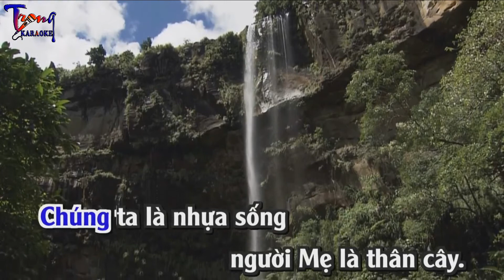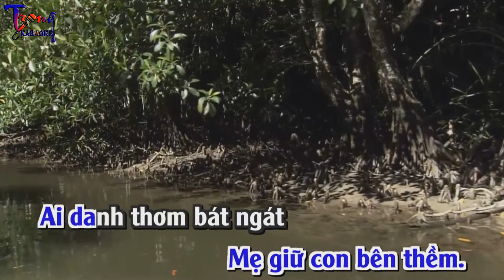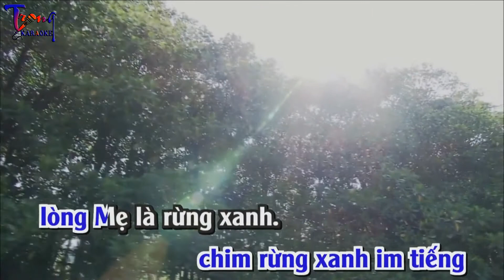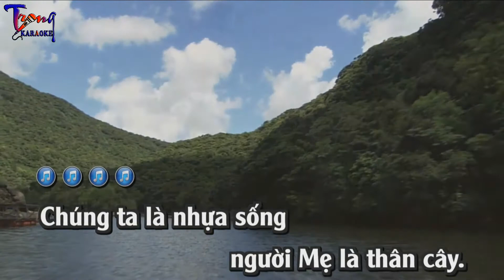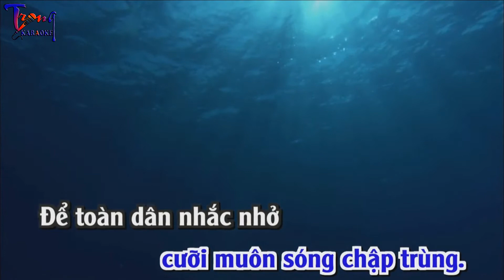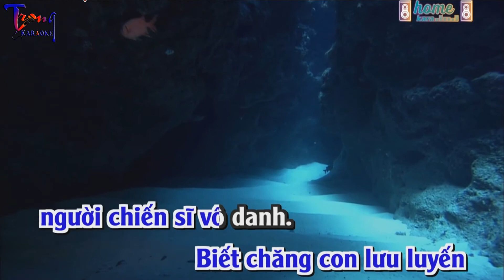0071-Chiến Sĩ Vô Danh-Quang Lý Karaoke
9 Nội dung có trong video sẽ không tránh khỏi sai sót hoặc vi phạm bản quyền, ... Mong quý vị thông cảm và thông báo trực tiếp với Admin qua hotline ☎ Phone - Zalo:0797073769, để chúng tôi kịp thời gỡ xuống và không làm ảnh hưởng đến tác phẩm của quý vị!
-Karaoke chien si vo danh
-chien si vo danh Karaoke